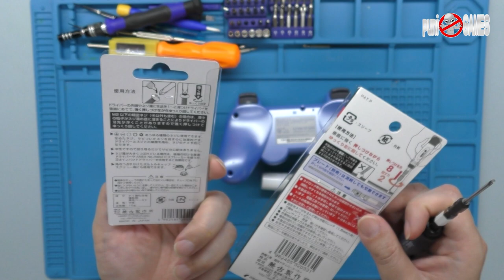【修理・紹介】DUALSHOCK3の修理をしようと思ったら・・・ネジが潰れてた！なめたネジが一発で取れる商品がすごい！あんまんお風呂の準備！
アネックス(ANEX) なめたネジはずし 精密用 M1~2.6 ハンドル付 No.3610-N
アネックス(ANEX) ネジすべり止め液 No.40
アネックス(ANEX) なめたネジはずしビット 2本組 M2.5~5 赤・黄 ANH2-065

【修理】DUALSHOCK3の修理と勘違い！バッテリーの復活の瞬間も見れるよ！あんまんお風呂であわあわ！

可愛いグッズを販売しております。

　09時公開動画 思い出の一本に出会えますように！攻略動画ではありません。
　18時公開動画 福袋開封・購入紹介・メンテナンス・改造・修理など

・Twitterもよろしくお願い致します。